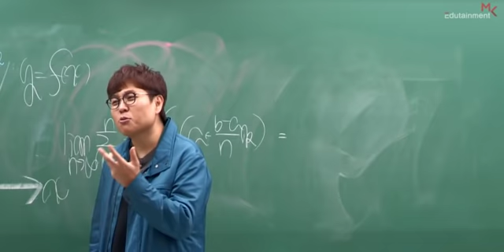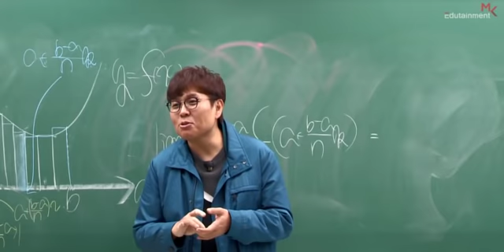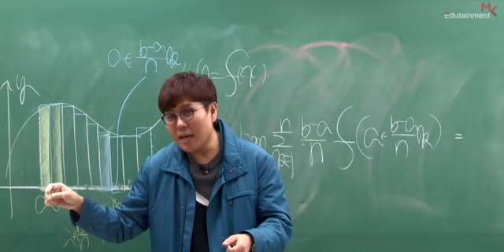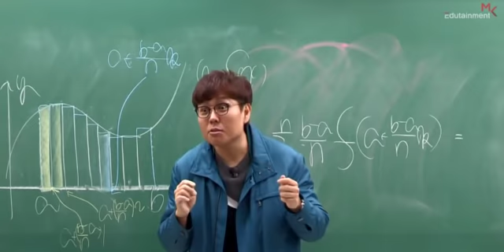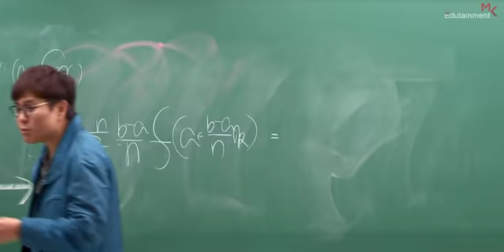학점때문에 기무사 탈락한 승제찡..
영상 업로드 시간 12시